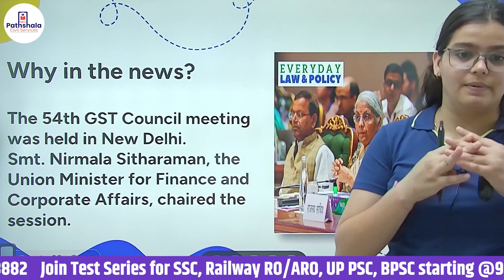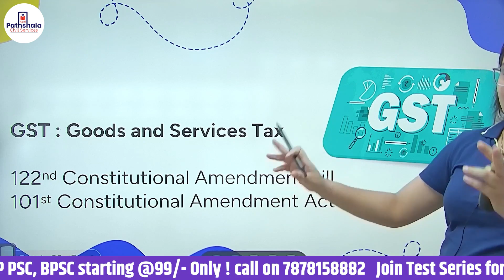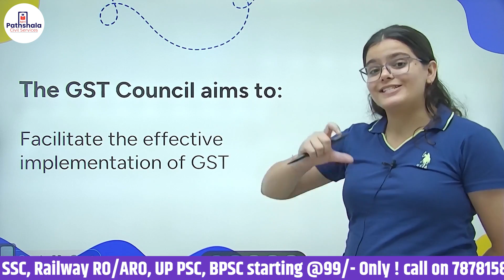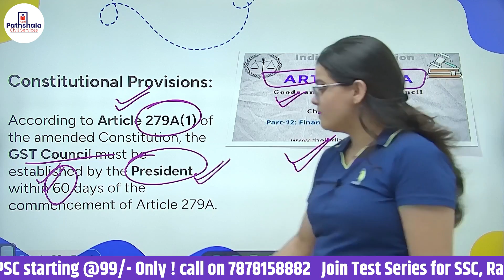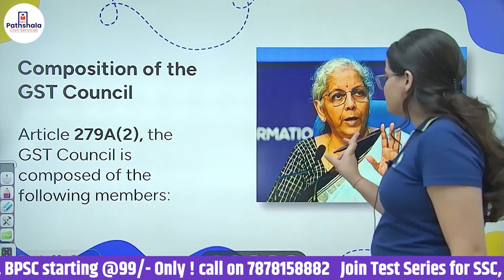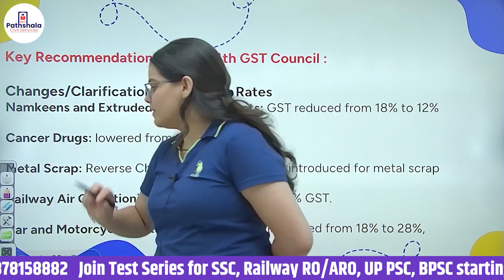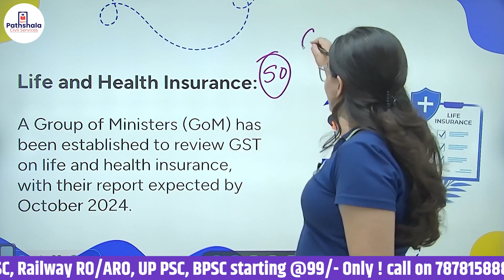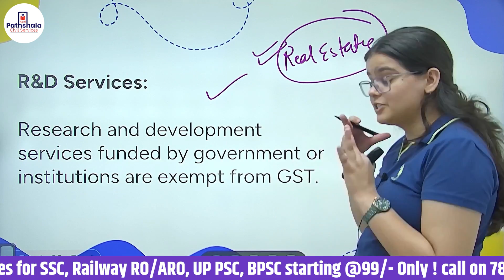54th GST COUNCIL MEETING HIGHLIGHTS | GST के बड़े बदलाव 😨😨 | 54th GST COUNCIL MEETING UPDATE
54th GST COUNCIL MEETING HIGHLIGHTS | GST के बड़े बदलाव | 54th GST COUNCIL MEETING UPDATE BY DIVYA MAM

Buy all this offerings Apni Pathshala is determined to fuel the efforts of Aspiring candidates to excel in state services .

Join us on this journey towards State PSC success! Let's work together to turn your dreams into reality. 💪📊🏆

Thank you for having faith in Apni Pathshsla. 🙏